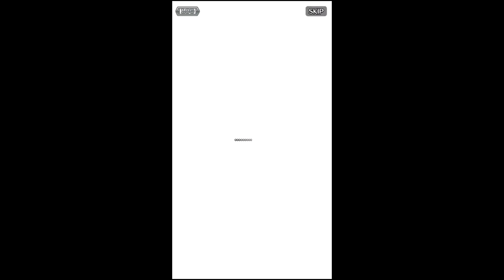ラストクラウディア